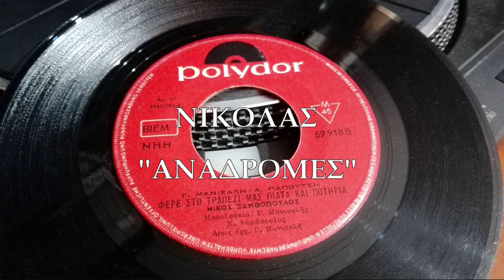ΦΕΡΕ ΣΤΟ ΤΡΑΠΕΖΙ ΜΑΣ ΠΙΑΤΑ ΚΑΙ ΠΟΤΗΡΙΑ - ΝΙΚΟΣ ΞΑΝΘΟΠΟΥΛΟΣ